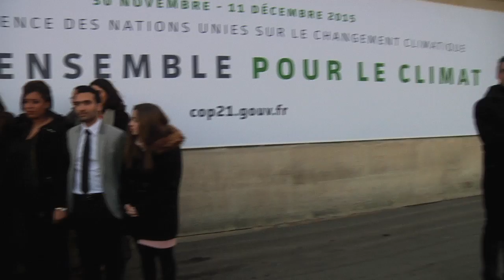Conférence de presse pour le lancement du logo COP21 (14/01/2015)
Laurent Fabius, Ministre des Affaires étrangères et du Développement international, a présenté l’identité visuelle de la conférence Paris Climat 2015 (COP21) qu’il présidera. Il a rappelé l’objectif, ambitieux mais nécessaire, de limiter les effets du dérèglement climatique à 2°C.

Instragram : @francediplo